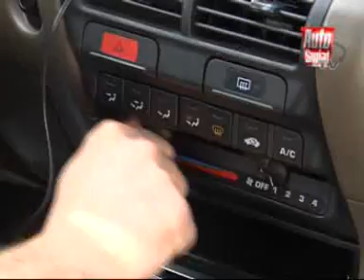Jak poradzić sobie z przegrzanym silnikiem?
Co należy zrobić, kiedy na trasie układ chłodzenia silnika odmówi współpracy? Jak się zachować w takiej sytuacji i co można zrobić samodzielnie.